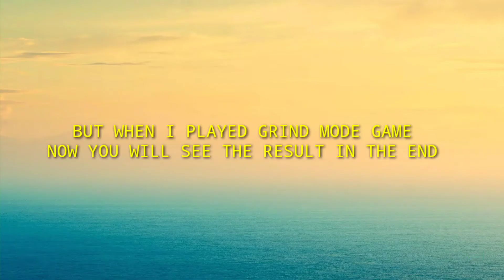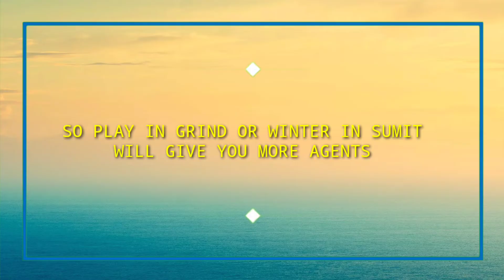HOW TO COLLECT MORE AGENTS IN FASTER WAY FOR ON THE BRINK EVENT IN CALL OF DUTY MOBILE CODM COD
IF YOU ARE COD MOBILE CONTENT LOVER

Thanks

Release]